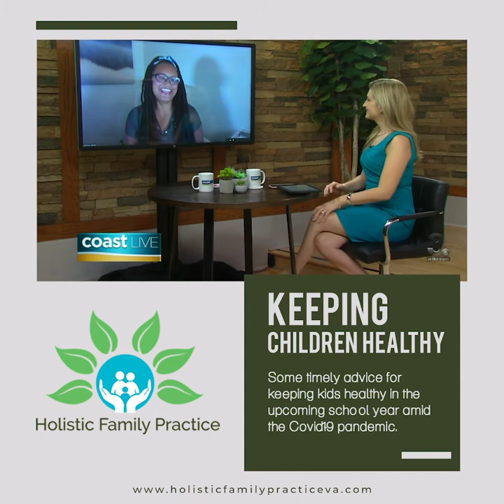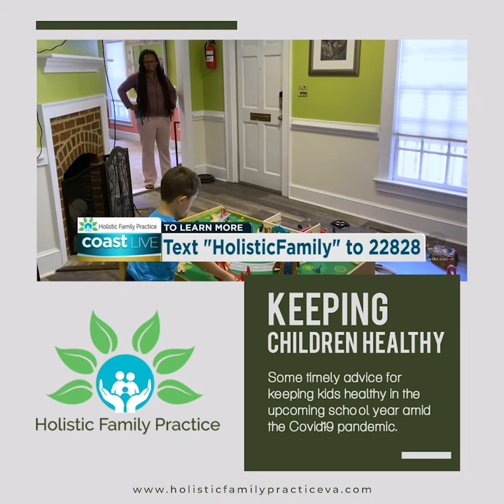Keeping Our Children Healthy || Nurturing Your Child's Physical and Mental Health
Hello Everyone 💖
Keeping our children healthy is a top priority for parents and caregivers. To ensure optimal physical and mental health, it is important to provide children with a nurturing environment that promotes healthy habits and positive behaviors. This includes encouraging regular exercise and physical activity, providing a balanced and nutritious diet, ensuring adequate sleep and rest, and fostering positive social and emotional development. It is also crucial to prioritize mental health and well-being by promoting positive self-esteem, healthy coping mechanisms, and open communication with trusted adults. By prioritizing our children's physical and mental health, we can set them up for a happy, healthy, and successful future.
Hope this video will be very informative to you…

⏰Video Length: 04:38

⏰ SCHEDULE:
No Schedule